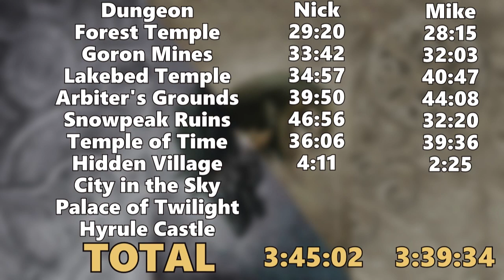Legend of Zelda: Twilight Princess Race - 7 - Hidden Village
Commentators: Mike, Nick
Editor: Mike